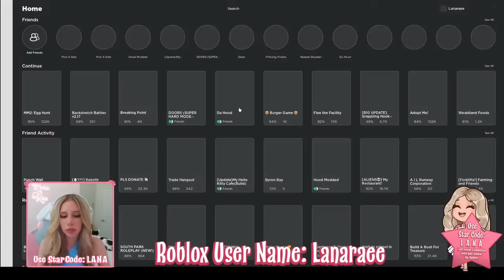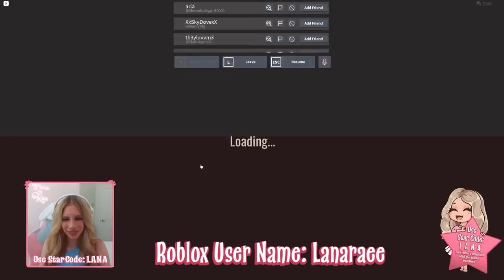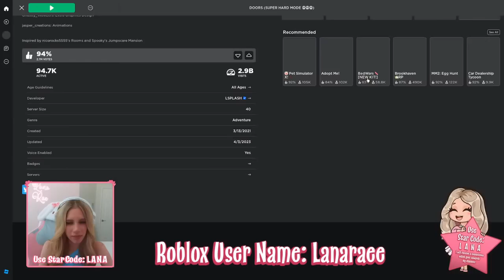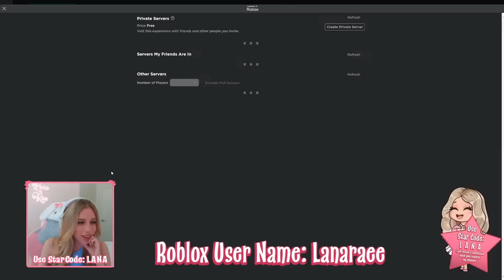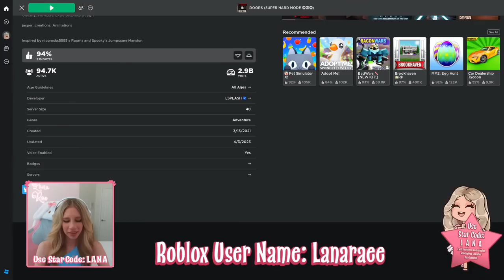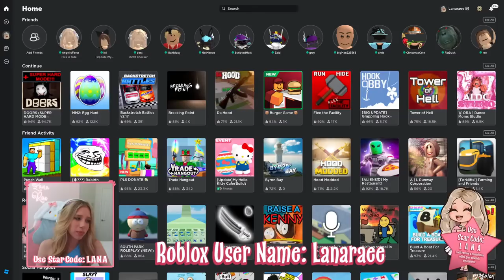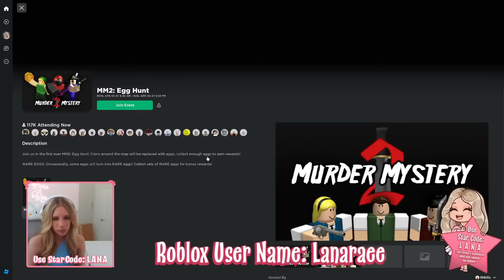(🔴LIVE) Playing ROBLOX + Beating DOORS SUPER HARD MODE!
Come Join Me on ROBLOX & Play DOORS SUPER HARD MODE with ME!